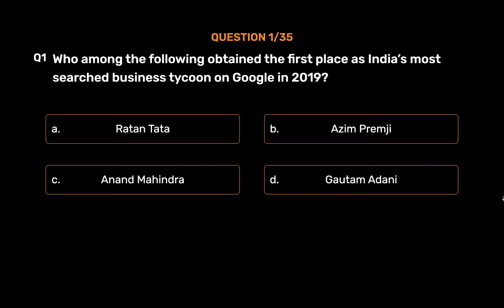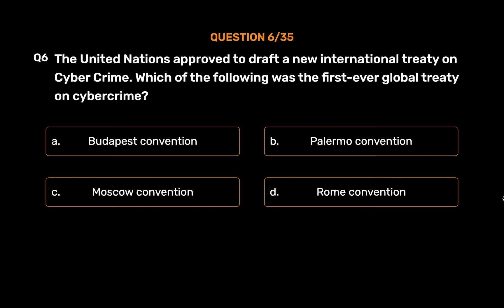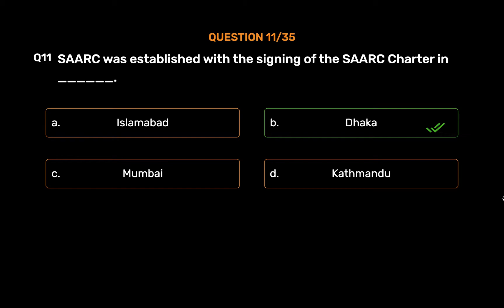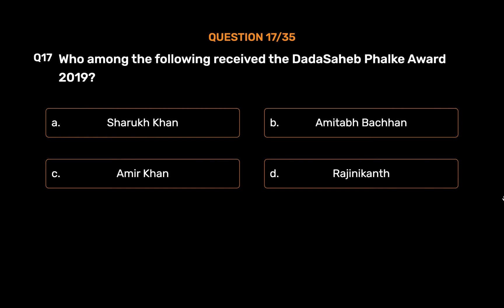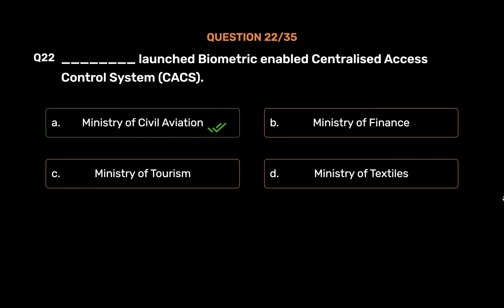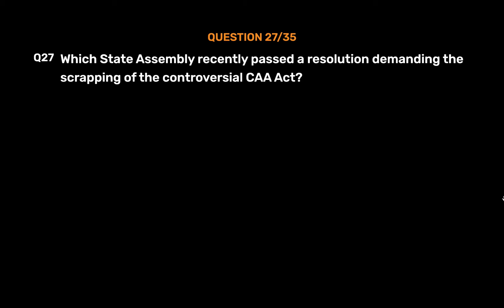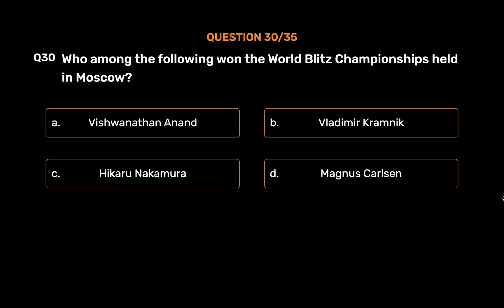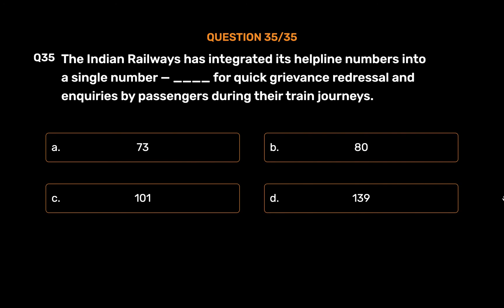Weekly Current Affairs from 29th December 2019 to 4th January 2020 | UPSC | RRB | SSC | Banking